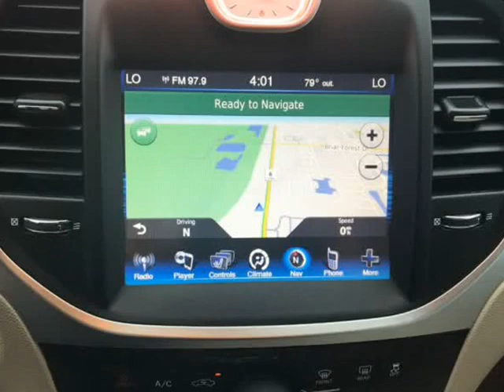2013 Chrysler 300 Motown 4dr Sedan (houston, Texas)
1990 hwy 6 south
houston